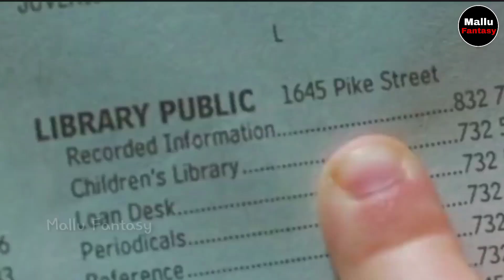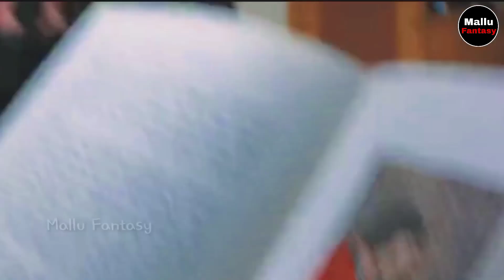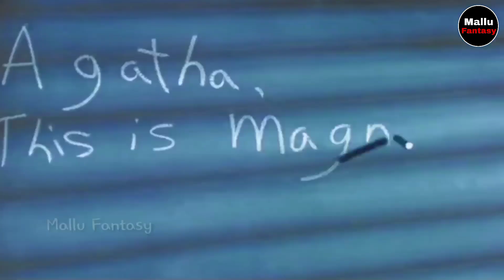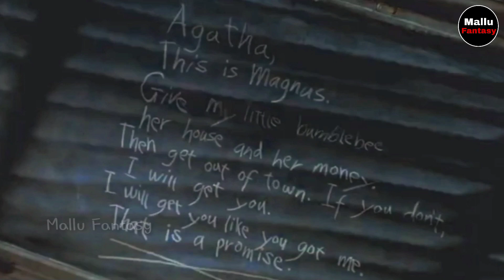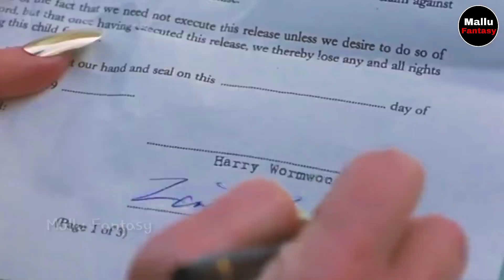ആറുവയസ്സുകാരിക്ക് പവർ കിട്ടുമ്പോൾ നടക്കുന്ന അതിശയങ്ങൾ || MALLU FANTASY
Thanking you!!